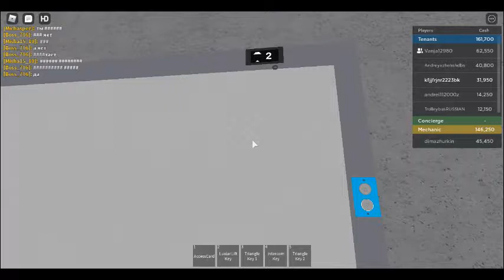РОБЛОКС ИГРАЮ В КАРТУ ЛИФТ (ДОМА)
В ЭТОМ ВИДИО БЫЛ МОЙ ДРУГ ОН ПОПАЛ В КАДР СПАСИБО ЕМУ ЗА КАРТУ